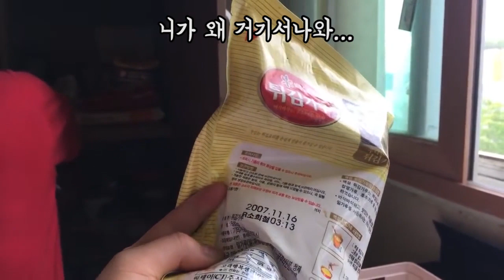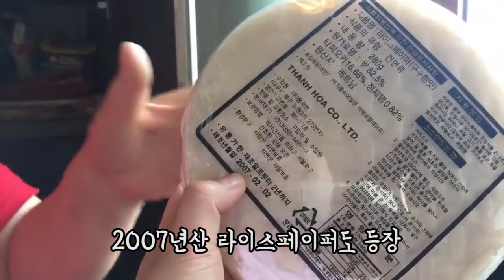[50대 비혼 브이로그]미쓰리의 다용도실엔 시간이 멈춰있다. 실시간으로 구독자들과 정리하기 편집 버전!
2007년에 무슨 일이 있었던 걸까?